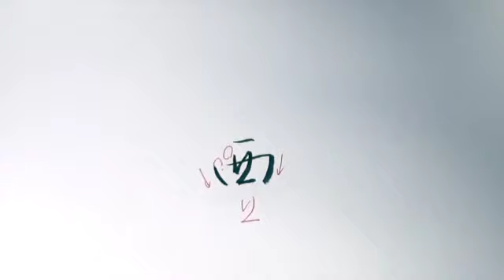筆ぺン講座【212】もじくり１分美文字「西」の書き方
東京都品川区のJR大井町駅から徒歩５分の書道塾　「拓鶯書道塾」の林拓鶯がお伝えしています。
小学校の時にはお習字と言われていたもの。大人にとっては書道と言った方がしっくり来るでしょうか。毛筆を中心として実用ペン字や筆ペン字も勉強できる教室です。
日本の伝統文化である書道をお伝えする教室です。オンラインの書道講座やペン習字講座も開設し、日頃お困りの祝儀袋の書き方や住所や名前の書き方など生活に即した習字や書道を学び、教養を深め技術を習得できる書道教室です。
指導者の育成コースもあります。

そして美文字はちょっとしたコツです。
チャレンジして見ましょう！！